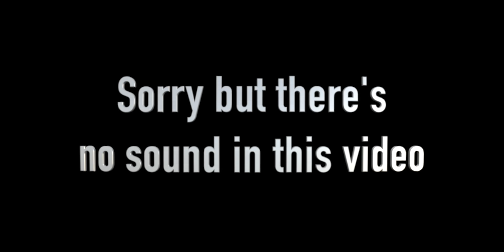Road Rage Incident Almost Turns Deadly | Downtown Dallas Shooting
Well this is a crazy way to start the year, but here we go...!

Shot On📸:
Sony 6400 w/ 16mm Sigma 1.4f Lens